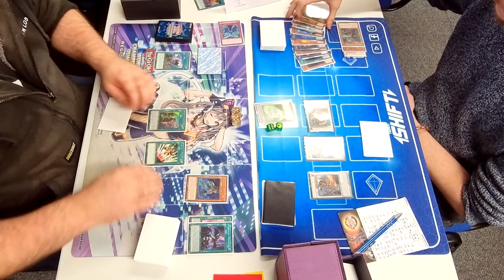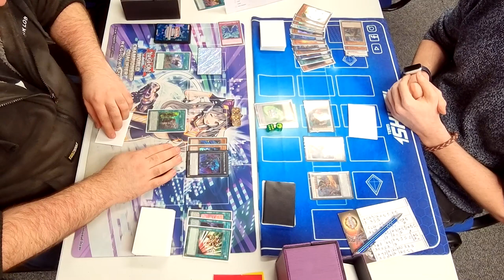Yu-Gi-Oh! TCG - Adventurer Phantom Knights vs Tenyi Swordsoul - Full Match - February 2022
For today's full match action we've got Adventurer Phantom Knights being Brave and taking on Tenyi Swordsoul for the February 2022 format at Manascrew Locals.

Can Brave PK take the W, or will one of the best decks from Last format come out on top with its rejuvenated look since the format change?